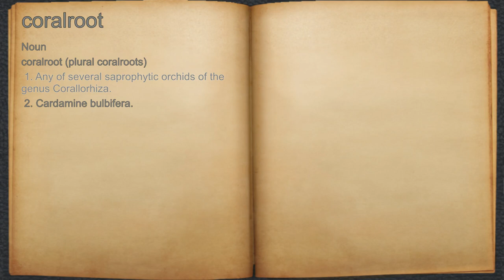What does coralroot mean?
A spoken definition of coralroot.

Intro Sound:
Typewriter - Tamskp